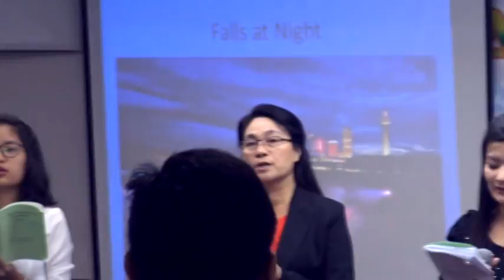Adventist Revival Meeting (13/20)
Adventist Revival Meeting
Arise And Shine
Isaiah 60:1
Avenue: Senthang Christian Fellowship,
Pudu, Kuala Lumpur, Malaysia
On the date of July 23, 2016.